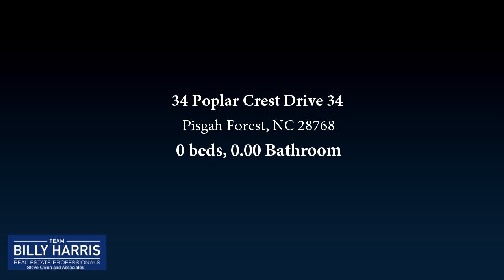Lots And Land for sale - 34 Poplar Crest Drive 34, Pisgah Forest, NC 28768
This great homesite is sitting at the end of a private cul-de-sac, 10- mins from Downtown Brevard, local breweries and endless miles of trails in DuPont State Forest and Pisgah National Forest. The building site is level with a rough drive cut in, the lot does drop away, but this allows for a lovely winter view of the distant mountain ridges. New homes are currently under construction in this small neighborhood, which offers, green space,  hiking trails and a common area with two ponds.  Let your dream home be the next addition to the neighborhood!  The road leading to the community runs by one of the area's  French Broad River Access Points which is convenient, a close by amenity and an easy way enjoy a river canoe trip.  An expired three bedroom septic is on file.

Bedrooms: 0
Bathrooms: 0.00
Square Feet: 0
Price: $45,900